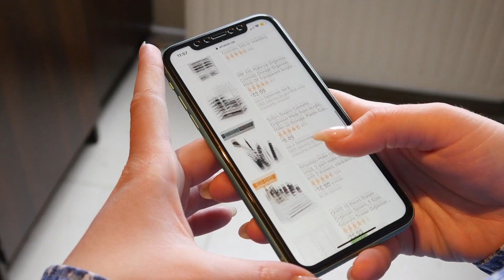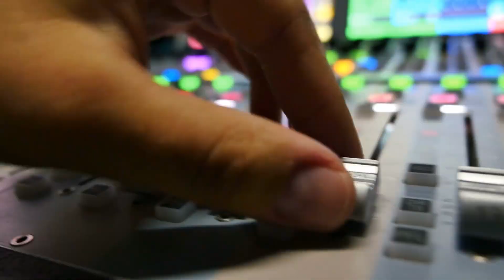10 CĂI DE A-ȚI ANTRENA SUBCONȘTIENTUL | AVEM CREIER. CE FACEM CU EL? (2)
10 căi de antrenare a subconștientului. Cum îți transformi mintea din dușman în prieten. Subconștientul nostru este gardianul zonei noastre de confort. Este, de asemenea, tărâmul în care trebuie să căutăm cheile acțiunilor care ne pot construi și consolida sănătatea, succesul, prosperitatea și fericirea.
Un om înțelept își transformă propria minte într-un aliat de nădejde, pentru că este instrumentul cu ajutorul căruia poate găsi privi în adâncurile ființei sale, poate interpreta glasul intuiției, poate interpreta lumea simțurilor dintr-o perspectivă superioară, pentru a identifica toate oportunitățile care l-ar putea face fericit. Un om neînțelept are în propria minte un dușman puternic, care îl va împiedica să asculte șoaptele divine ale sufletului și să vădă toată frumusețea lucrurilor.

VREI SĂ TE NUMERI ȘI TU PRINTRE CEI CARE SUSȚIN DIN TOATĂ INIMA ACTIVITATEA DE REALIZARE A DOCUMENTARELOR ȘI PODCASTURILOR NOASTRE? IATĂ CUM MAI POȚI S-O FACI !

1. Poți să-i cumperi o cafea realizatorului videoclipului, accesând acest
2. Poți recompensa realizarea unui anumit videoclip sau podcast, apăsând butonul "MULȚUMIRE" cu simbolul INIMIOARĂ, situat în dreptul butoanelor de LIKE și alegând una dintre opțiunile de acolo
3. sau apasă pur și simplu butonul ALĂTURĂ-TE !
4. Dacă dorești, poți face o donație canalului, accesând site-ul european de donații pe acest

SAU FĂ-O ALTFEL !

PROFITĂ DE REDUCERI ȘI PROMOȚII LA ACESTE MAGAZINE ONLINE !

Linkurile recomandate de noi sunt linkuri de afiliere și vă direcționează către magazine online.  Dacă voi alegeți să cumpărați un produs oferit de magazinele online pe care le recomandăm,  Sursa de Motivație Zilnică poate primi un mic comision din partea companiilor de la care veți cumpăra. Asta ne va ajuta să creem în continuare conținut valoros și interesant pentru voi. Mulțumim.

VIDEOCLIPURI RECOMANDATE